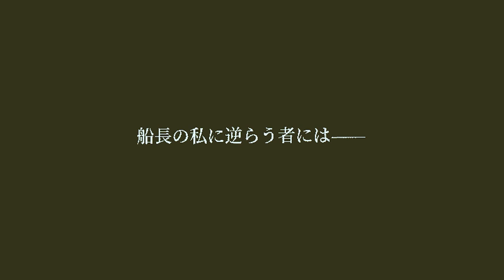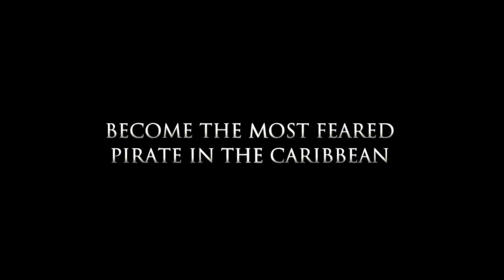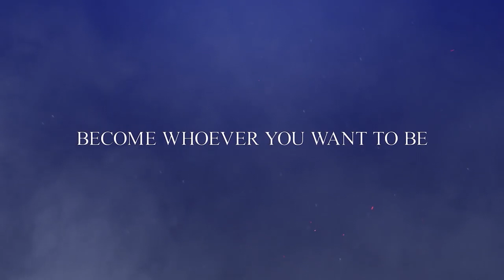Nintendo Direct: Thoughts and what was shown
Yesterday was the Nintendo Direct, it was crammed pack full of stuff, I’m just not sure if all of it was stuff we wanted or asked for. Also, if you want to submit your own news story then use the email below. Also have a wonderful weekend, love you all.